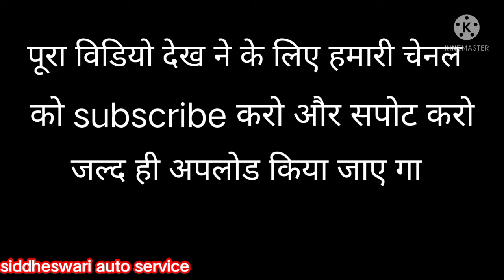Honda Activa Full piston rings Fitting video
हमारी चेनल में आप का स्वागत है

हमे सपोट करे और वीडियो को पूरा देखे

Aktiva problem sol ho gaya ll एक्टिवा प्रॉब्लम सोल हों गया देखो कैसे ll

video editor... Viram Zala Jetpur